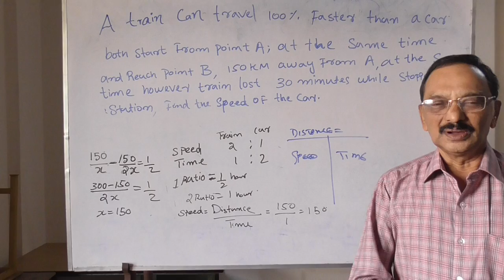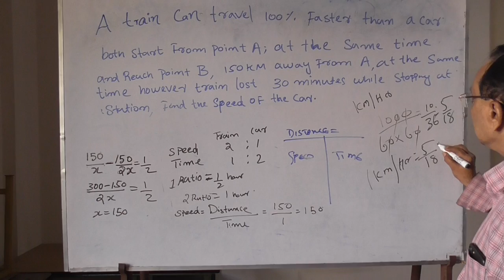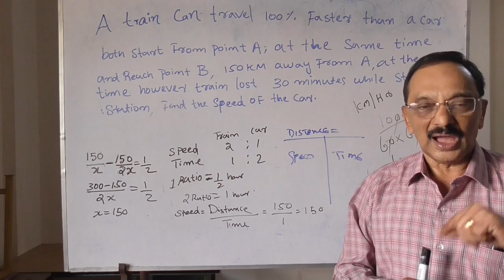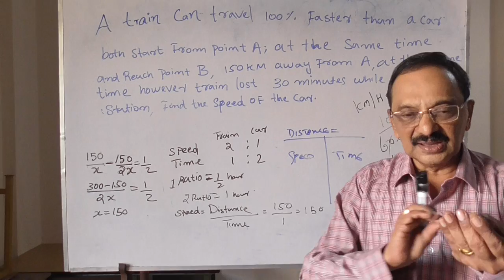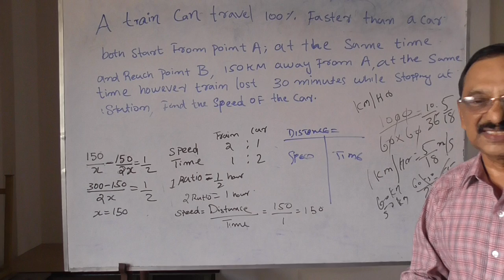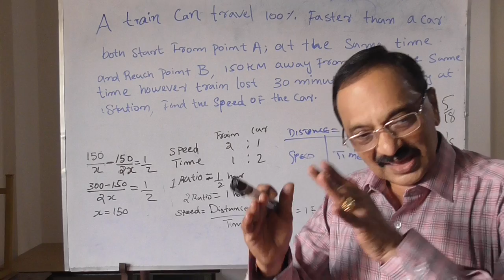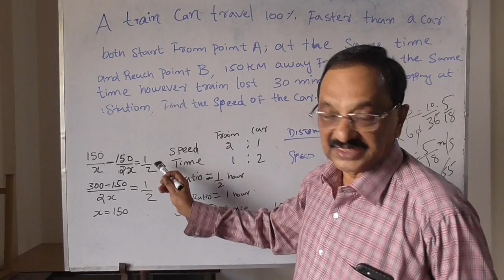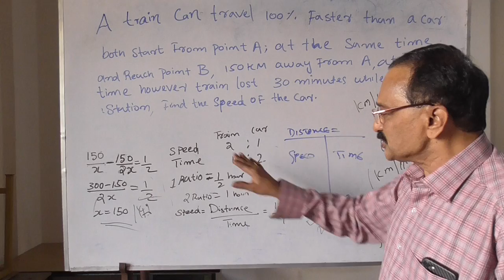Time and work Topic discussion by Ramanunni sir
Rtd SBI Chief Manager ( HOD QA acme)